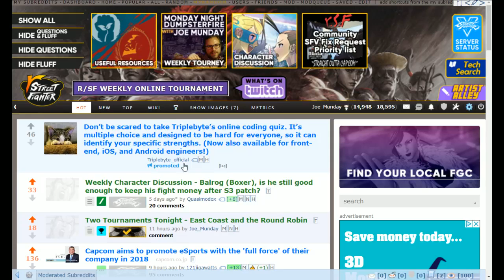r/SF Weekly Dumpster Fire - NeonV (Kolin) vs TFA DeeDogg (Guile Alex)